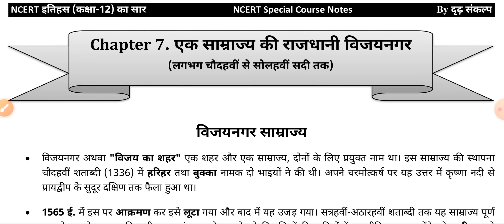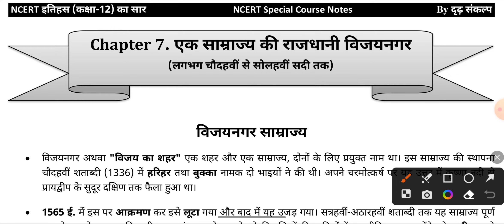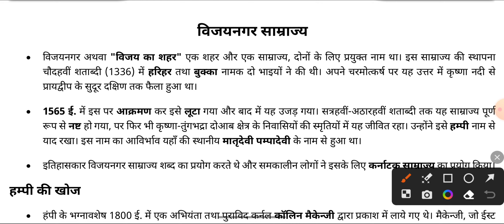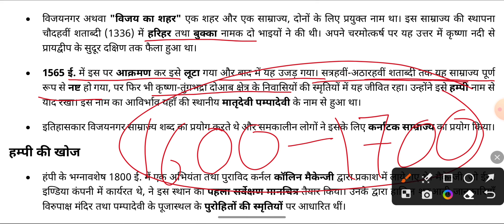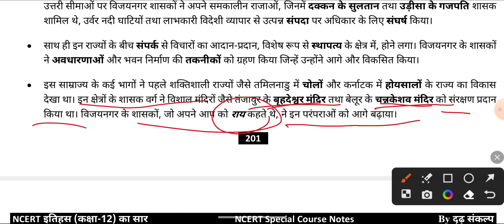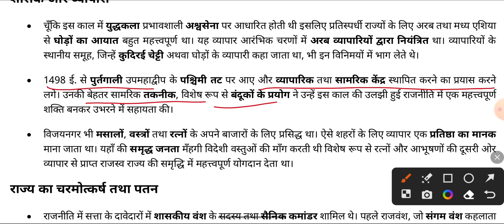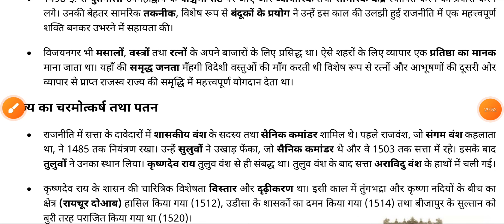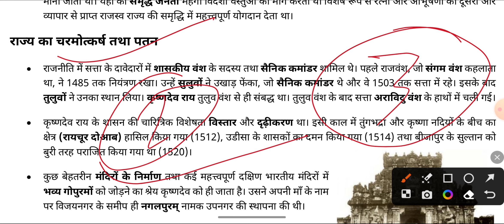Class 12 NCERT History Chapter 7 एक साम्राज्य की राजधानी विजयनगर Summary in Hindi by Abhishek sir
Class 12th NCERT History Chapter 7 एक साम्राज्य की राजधानी विजयनगर (लगभग 14वीं से 16वीं सदी तक ) | NCERT History Classes Special For UPSC

0:00 Class 12 NCERT History Chapter 7
03:00 विजयनगर साम्राज्य का इतिहास
10:47 हम्पी की खोज
16:15 राय नायक और सुल्तान
24:00 शासक और व्यापारी

Notes k liye Whatsapp Pr Message kre

NCERT History,Class 12th NCERT History Chapter 7 in Hindi,
Class 12 Ncert History Chapter 7 explain in Hindi,
Chapter 7 Ncert History Class 12,
Class 12 NCERT History Chapter 7 Summary in Hindi, NCERT Special Course,
History Class 12, NCERT Summary, NCERT Solution, NCERT History Class 12 summary,